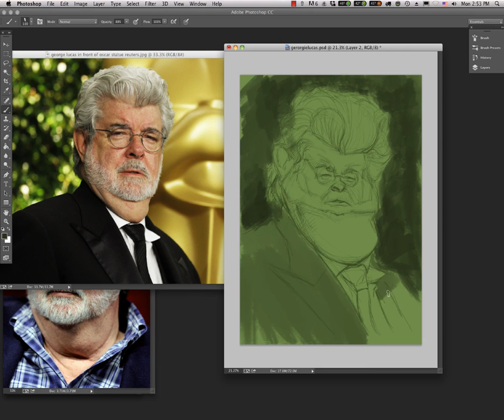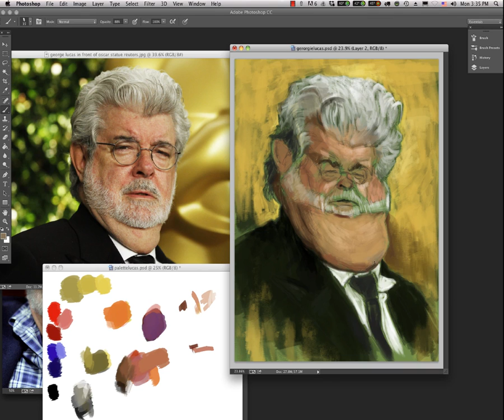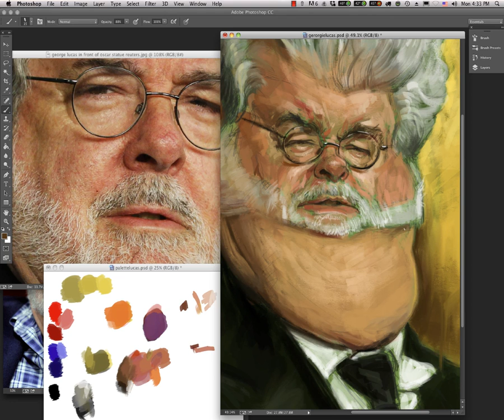Jason Seiler painting tutorial!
Trailer for a 1 hour and 44 minute demo on blocking in a painting in color.